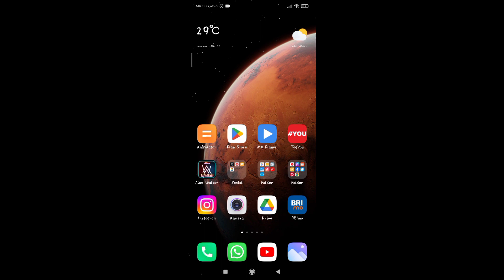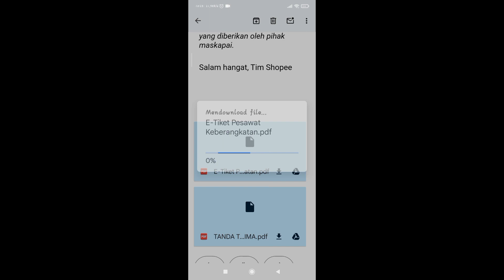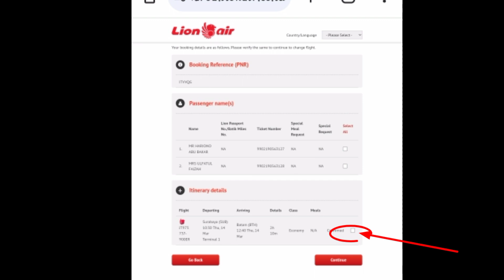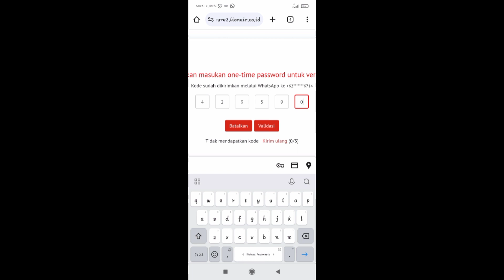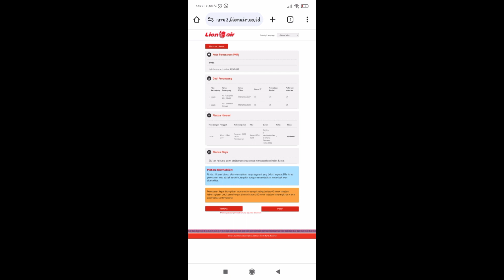Cara mengubah jadwal / reschedule tiket pesawat pembelian dari shopee.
semoga bermanfaat.